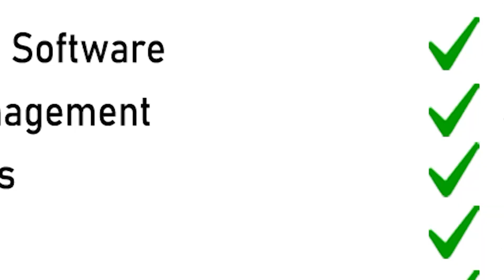Weather Update in Odisha: Heavy Rainfall Warning to 12 Districts in Odisha! | THE Quiver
ଗତ କିଛିଦିନ ଧରି ପଶ୍ଚିମା ଝଡ଼ ପ୍ରଭାବରେ ରାଜ୍ୟରେ ଘଡ଼ଘଡ଼ି ସହ ବର୍ଷା ହେଉଛି। ଆଜି ମଧ୍ୟ କିଛି ସ୍ଥାନରେ ଘଡ଼ଘଡ଼ି ସହ ସ୍ୱଳ୍ପରୁ ମଧ୍ୟମ ଧରଣର ବର୍ଷା ସମ୍ଭାବନା ରହିଛି।  ଘଣ୍ଟାପ୍ରତି ୪୦ରୁ ୫୦ କିଲୋମିଟର ବେଗରେ ପବନ ବହିବ । ତେଣୁ ଉତ୍ତର ଉପକୂଳ ଏବଂ ଆଭ୍ୟନ୍ତରଣୀୟ ଓଡିଶାରେ ୧୨ ଜିଲ୍ଲାକୁ ବିଜୁଳି ଘଡ ଘଡି ସହିତ ଝଡ ବର୍ଷା ନେଇ ଅରେଞ୍ଜ ୱାର୍ଣ୍ଣିଂ ଜାରି କରିଛି ପାଣି ପାଗ ବିଭାଗ । ଜାଣନ୍ତୁ କେଉଁ ଜିଲ୍ଲାରେ ହେବ ପ୍ରବଳ ବର୍ଷା...